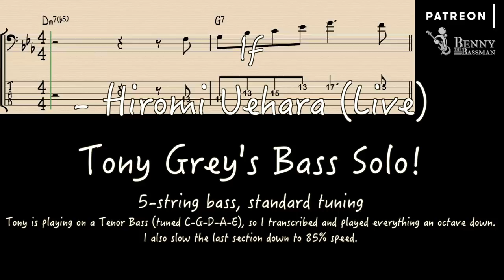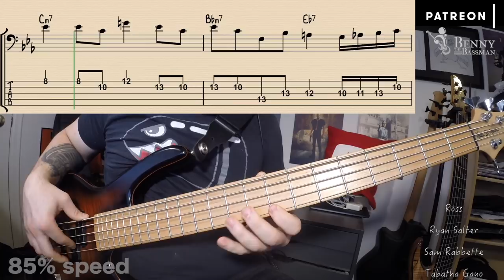Hiromi Uehara - If [Tony Grey Bass Solo!] - with notation and tabs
This solo is nuts. It's so melodic (helps when you have a tenor bass!) and interesting, and gets extremely technical towards the end. A really well-crafted solo with constantly building energy and themes/variations - a cool study on a very professional-grade improv.

I've always really loved Hiromi's playing too - she's so playful and creative and extremely musical; she also wears all her emotions on her sleeve while she's performing. Check out this live performance in its entirety, including her own mind-blowing solo

Enjoy all! And happy practicing..

 Gear/settings:
- 2014 Roscoe Century Standard Plus 5-string bass
- D'Addario nickel (round) wound medium gauge strings
- Treble/Bass - neutral
- Avalon U5 D.I.
- Protools 11